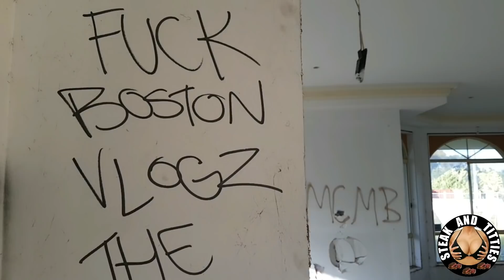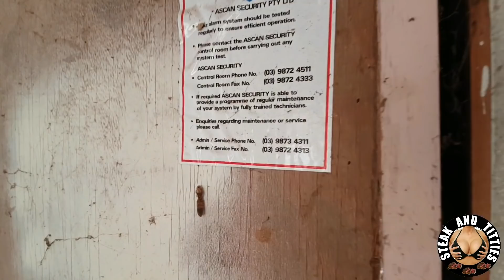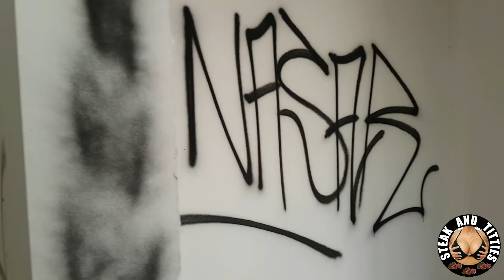Abandoned: Hillside Mansion - Victoria, Australia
If you build it, they will come. If you don't finish building it, more will come.